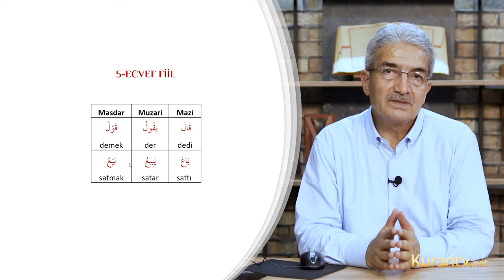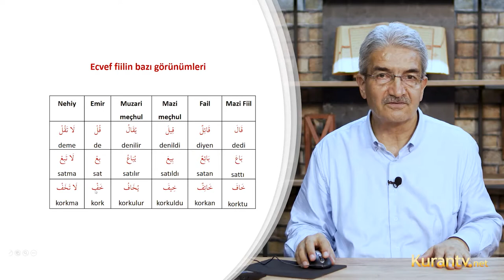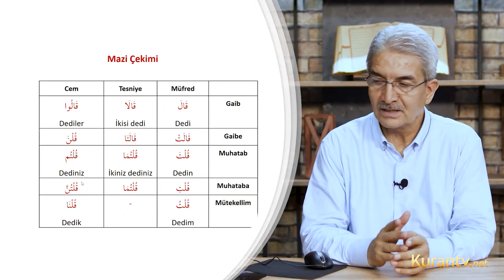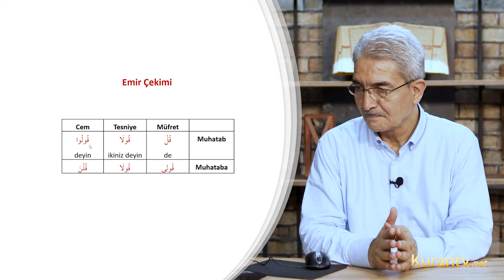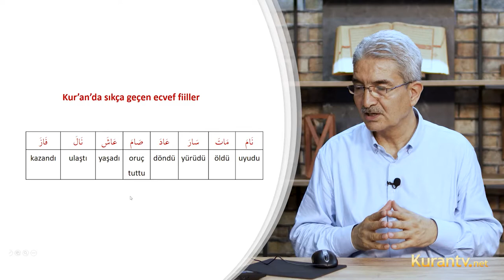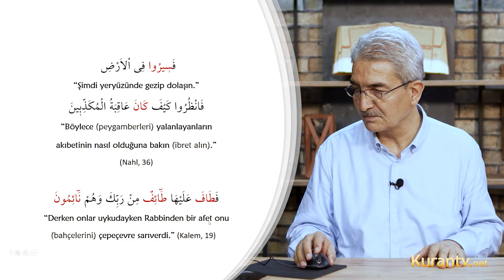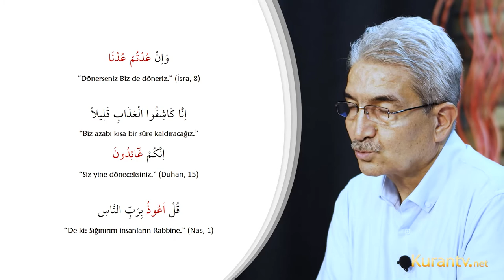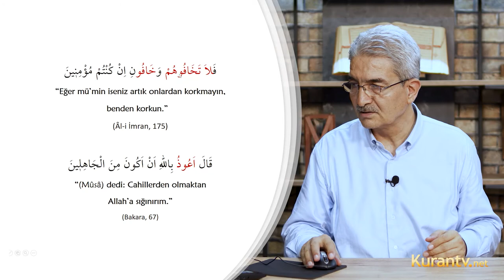Kur'an Arapçası - Ecvef fiil - 45. Ders | Şadi EREN